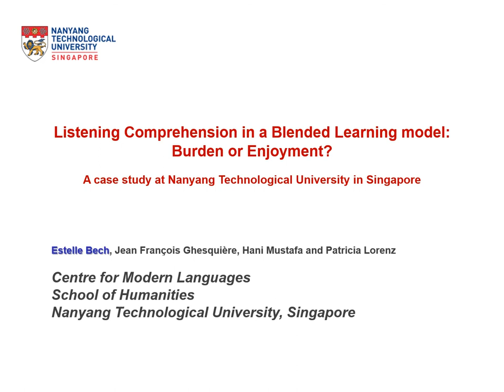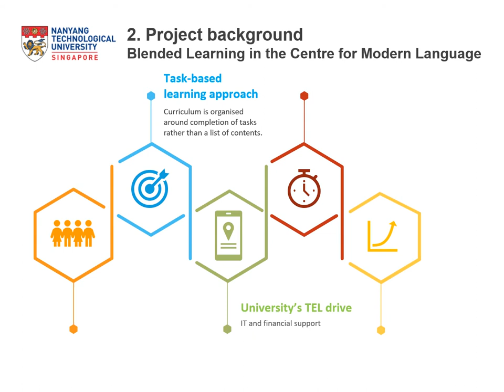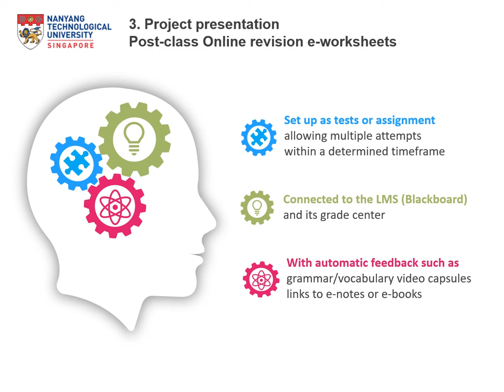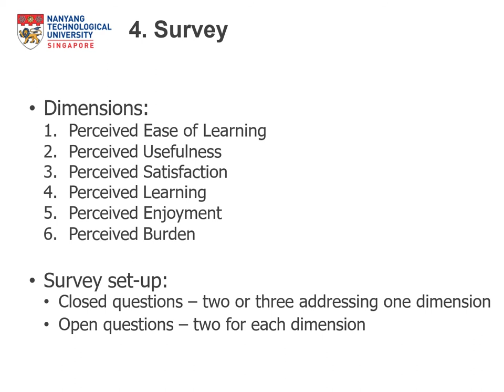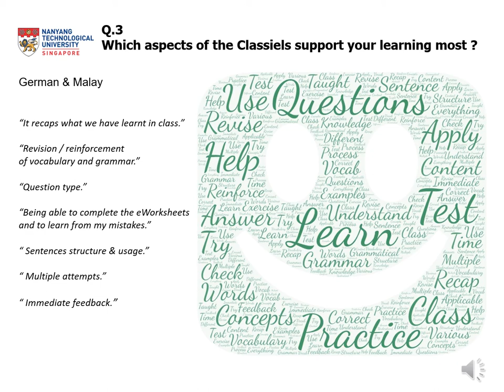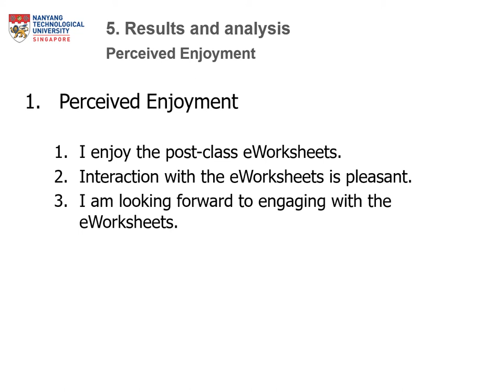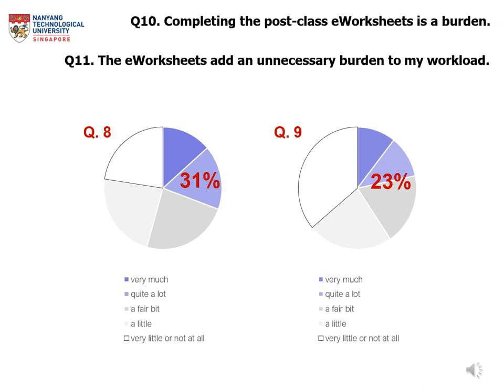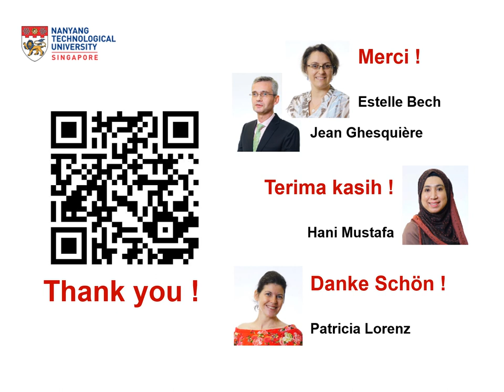Listening Comprehension in a Blended Learning Model: Burden or Enjoyment? A Case Study [...]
The paper "Listening Comprehension in a Blended Learning Model: Burden or Enjoyment? A Case Study at Nanyang Technological University in Singapore" has been presented in the framework of the 13th edition of the International Conference "Innovation in Language Learning" (Virtual Edition) held on 12-13 November 2020